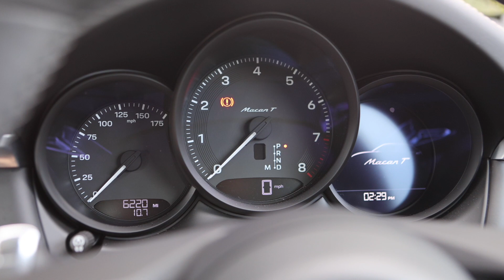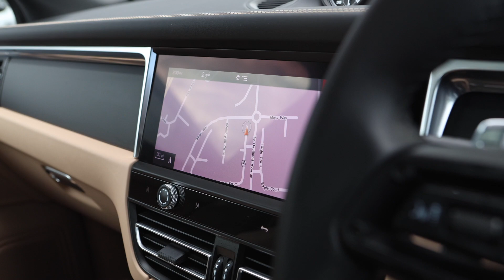2022 Porsche Macan T